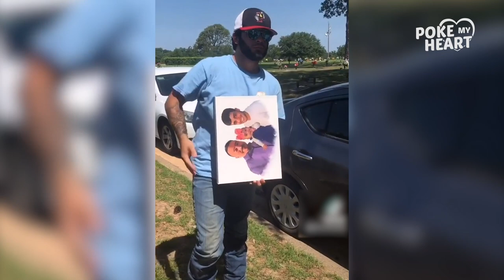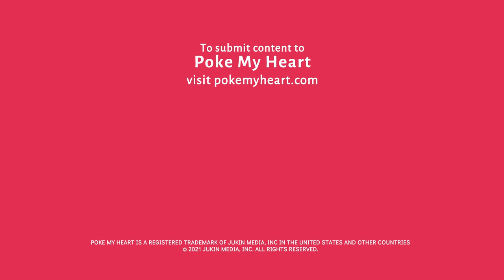Groom Pranked by Friend In A Bride's Dress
A memory to cherish forever 😂